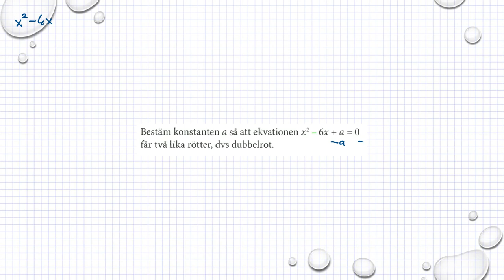Matematik M Holmström Ma2b 1205 Ma2c 1345